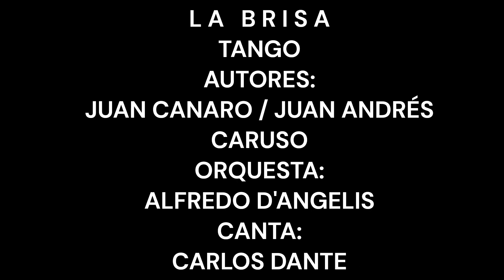LA BRISA TANGO ORQUESTA ALFREDO D'ANGELIS CANTA CARLOS DANTE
AUTORES: JUAN CANARO Y JUAN ANDRÉS CARUSO